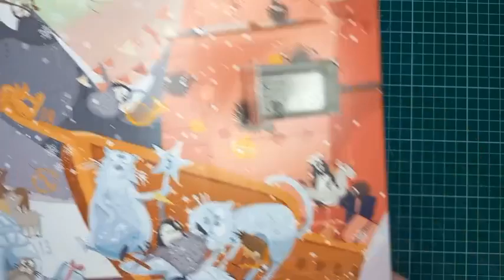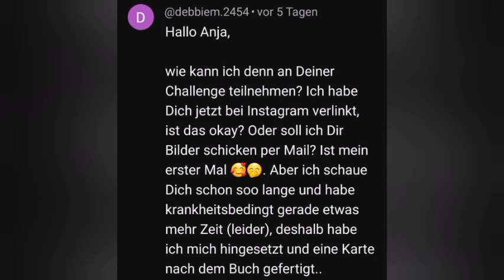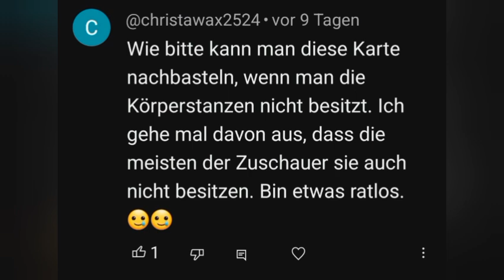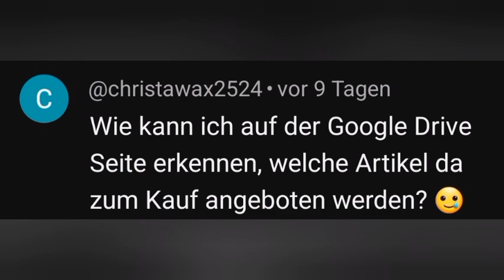1. Dezember: Adventskalender Kulricke & Catsonappletrees + Flohmarkt & Kommentare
tadaaaaaa
Was sagt Ihr?

Text zur Verlosung des Papiers folgt...!
einfach kommentierten und teilnehmen.

Über diesen link kommst Du zu einer GoogleDrive-Seite, auf der Du die Sachen siehst, die ich derzeit anbiete:

Die Preise stehen theoretisch dabei (entweder im Dateinamen oder auf dem Foto). Ich hoffe, Du kannst die Fotos öffnen und alles gut erkennen.
Nicht alle Sets sind vollständig (das ist dann aber eindeutig vermerkt / beklebt).

Achte bitte auch auf die Dateinamen. Hier kannst Du dann online - z.B. über google - mit dieser Bezeichung weitere Fotos oder Informationen suchen und finden.

Wenn Dir etwas gefällt, dann schreib mir die Dateinamen von den Dingen, die Du gerne hättest. ICH erstelle dann einen Ordner (Warenkorb), in den ich die Dinge reinschiebe. So hast Du immer einen Überblick, was für Dich reserviert ist.

Wenn Ihr mich unterstützen wollt,  so könnt Ihr gerne den Algorithmus mit einem Kommentar und / oder ❤ und / oder Abo beflügeln,  langem Schauen des Videos und 30 Sekunden der Werbung die Werbepartner beglücken oder mit einer direkten finanziellen Unterstützung mir ein Lebensmittel oder Stempel 🤪 Eurer Wahl finanzieren.

Für den letzten Punkt könnt Ihr gerne mein Paypal- Konto nutzen:
Tausend Dank für Eure mannigfaltige Unterstützung und Motivation!!! ♡♡♡♡

Dafür habe ich mir jedoch erlaubt, etwa alle 8 bis 12 Minuten eine Werbepause freizugeben. Youtube wählt einen theoretisch passenden Werbepartner aus. Ihr könnt diese Werbung im Normalfall überspringen. Wer sicher gehen will, dass er mich finanziell unterstützt (denn ich mache diese Videos nebenberuflich für Euch und bin für das Finanzamt auf die Einnahmen angewiesen, damit es nicht als Liebhaberei abgestempelt wird), der kann die Videos durchlaufen lassen. Aber 30 Sekunden maximal, danach könnt Ihr auf jeden Fall überspringen!

5. Auflage 2022, 8,99 € DE
Alternativ könnt Ihr es auch +Porto, dafür aber mit Widmung und netten Gimmicks bei mir ordern.

Wenn Ihr mich anschreiben wollt, dann bitte an:
Anja Bley
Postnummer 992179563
Packstation 169
42553 Velbert

Flora Asani
Hermes-Paket-Shop
Anja Bley
Rommelsiepen 6
42553 Velbert

Ihr könnt ab sofort Mitglied meines Kanals werden. Dafür benötigt Ihr einen Google-Account. 2 Mitglieder kann ich bereits aufweisen & deshalb kann ich auch direkt feststellen, dass die Gebühren, die Youtube einbehält, erstaunlich hoch sind